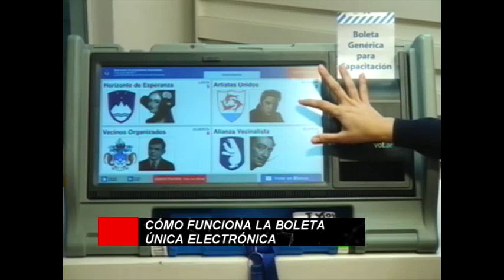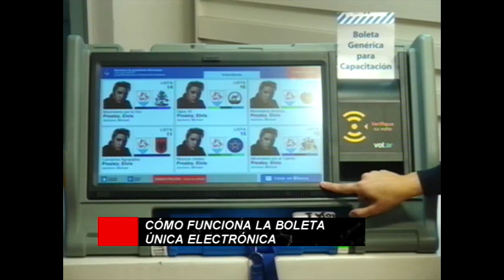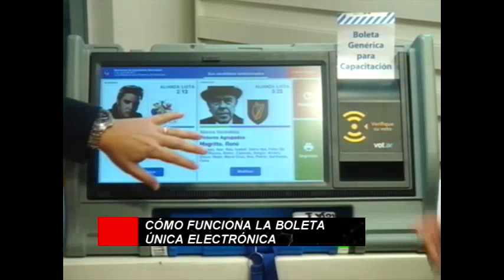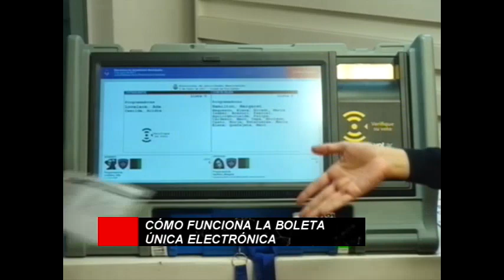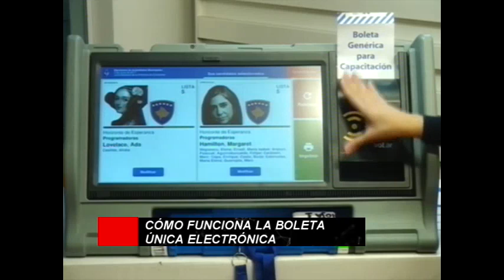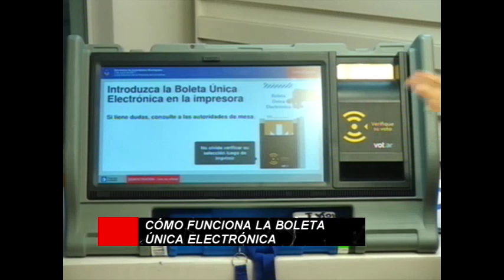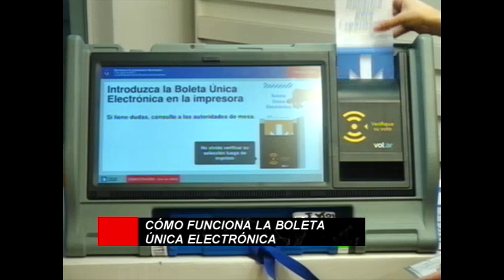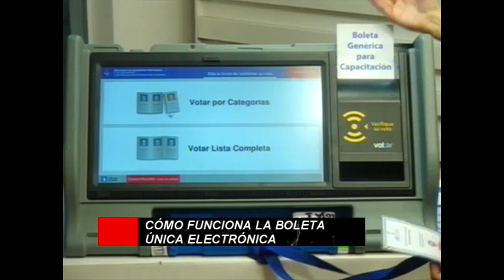CÓMO SE VOTA CON LA BOLETA ÚNICA ELECTRÓNICA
El tutorial que detalla los pasos que debe seguir el elector para poder sufragar mediante el sistema BUE (Boleta Única Electrónica) es parte de una entrevista al Dr. Gustavo Sánchez Mariño, Presidente de la Junta Electoral de la Provincia de Corrientes realizada en el programa "Entre Líneas", que se emite por Canal 5 Tv, ocasión en la que Nazareth Castillo, explica los mecanismos de votación.